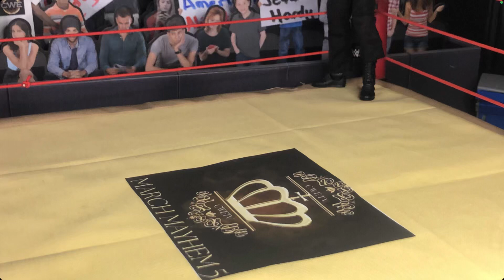March Mayhem R2: EC3 vs Ricochet